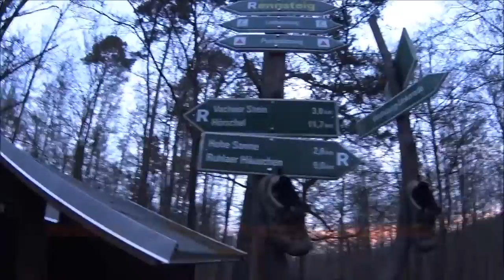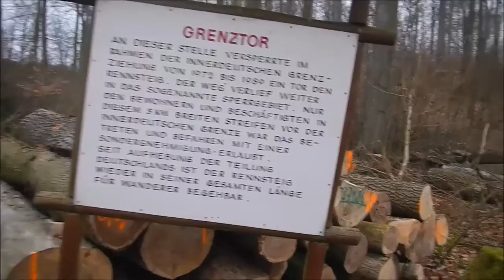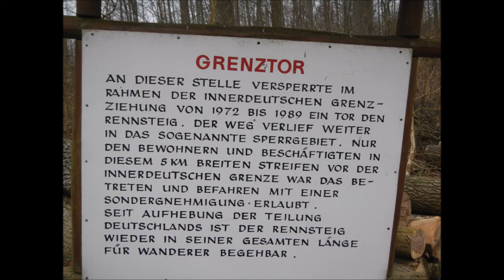Der Rennsteig in Thüringen Teil 3 Tag 3 am Ziel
So der Letzte Teil der Tour viel Spaß beim an schauen